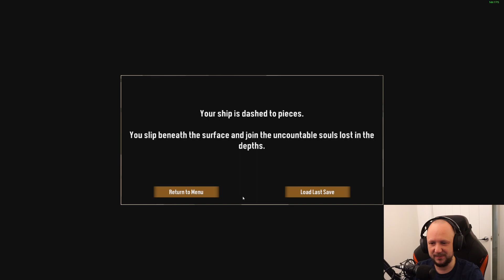A Dredge Through Horror | Dredge Full Playthrough | Part 1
Dredge is a cosmic horror fishing RPG where you play as a washed-up angler who has just arrived in the gloomy town of Great Marrow. With your trusty trawler and a neck for fishing, you'll explore the mysterious archipelago, complete quests, and uncover the secrets of five unique regions. As the sun sets and darkness descends, you'll soon realize that something sinister lurks beneath these waves.

In this video, I'll be giving you a full playthrough of Dredge. I'll be showing you some of the game's features, such as its fishing mechanics, its exploration and combat, and its cosmic horror atmosphere. I'll also be giving you my thoughts on the game.

🔗 LINKS TO ALL THINGS GIBS